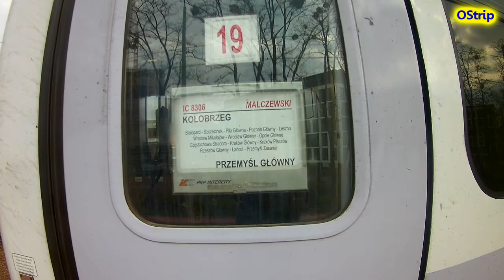st.Wrocław Mikołajów: IC Malczewski [EP07-1047], IC Szkuner [EP07-1003], KD 31WE-020 #20190411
D29-143